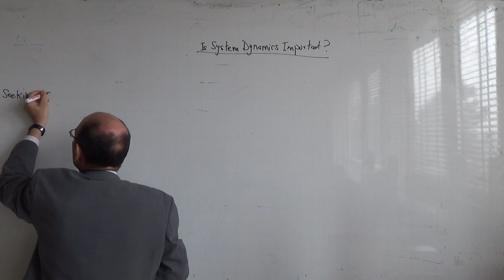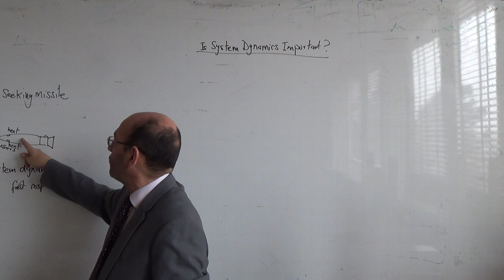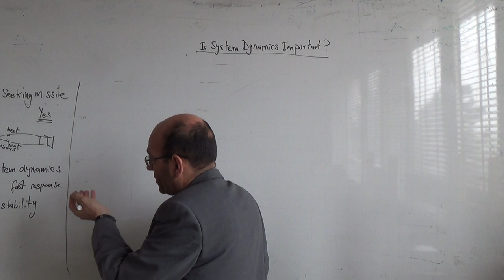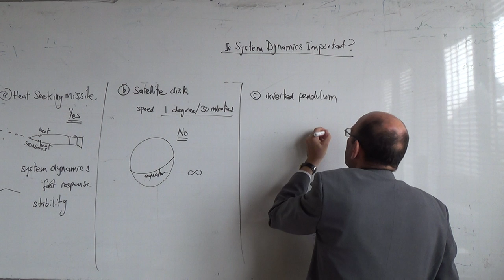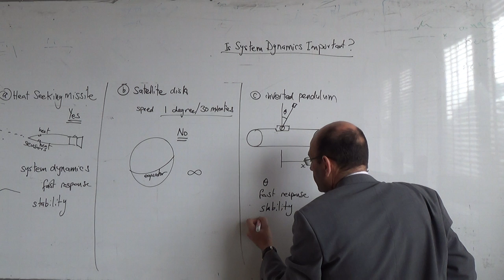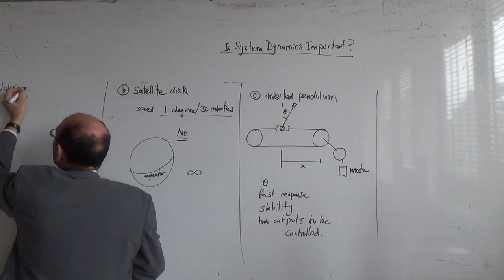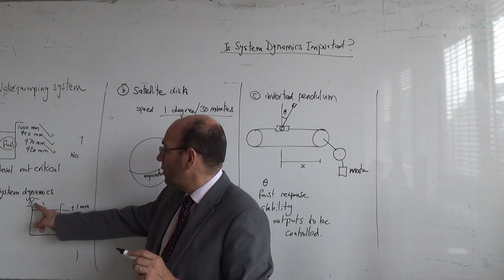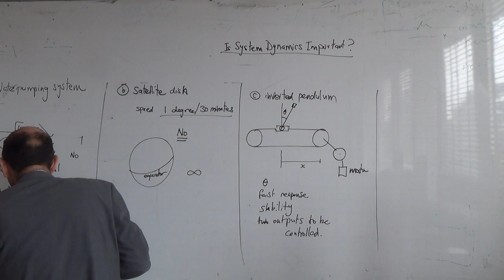Examples of four systems showing the importance or otherwise of system dynamics, 11/2/2014